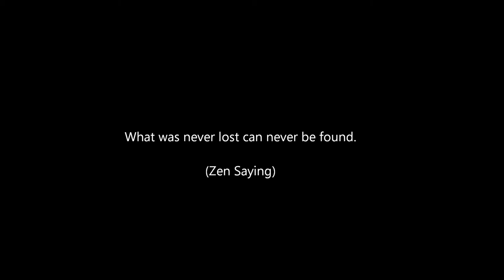Ogawa Ryu - 自然の伝統 Shizen no Dentou 蜘蛛人 Kumobito - V - 2015